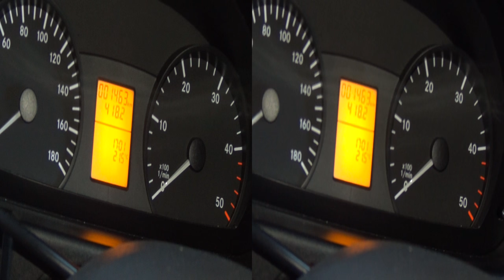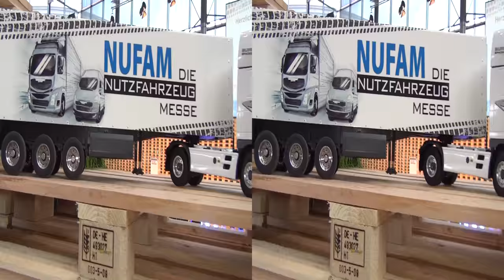Mercedes-Benz Sprinter 316 BlueTec Panel Van (2016) Exterior and Interior in 3D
Mercedes-Benz Sprinter 316 BlueTec panel van, model 2016 seen in 3D. The vehicle is with diesel engine.